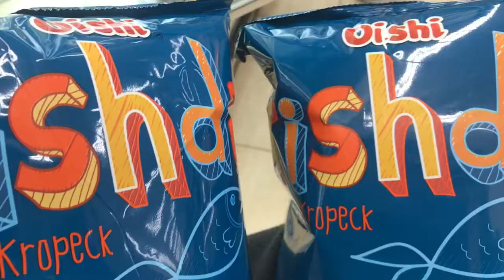seafood city bois | vlog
tbh i don't know how to vlog but this was fun!! i'm pretty sure my outro is blurry... and the quality is doodoo. buuut i'm still learning so it's okay :)

anyway, please don't copyright me zion. t, i'm just trying to have some fun :(